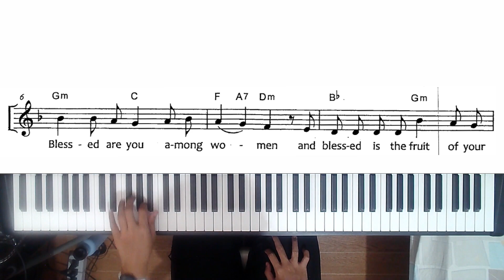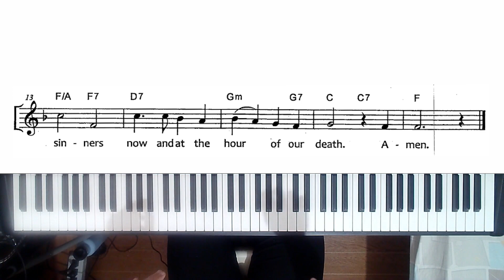Hail Mary - Teofilo V. Vinteres, CSsr played on GrandOrgue Giubiasco